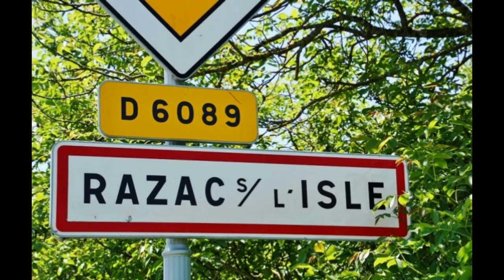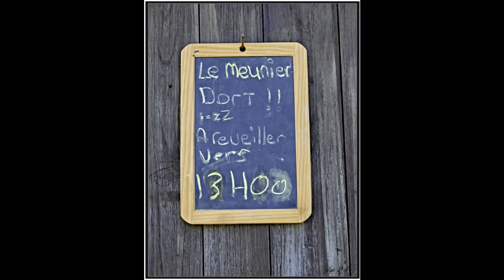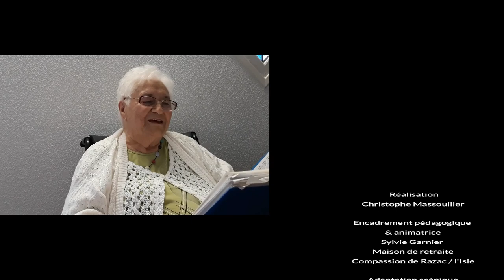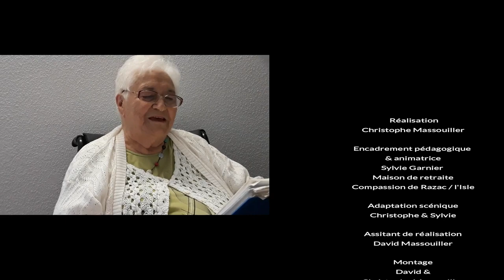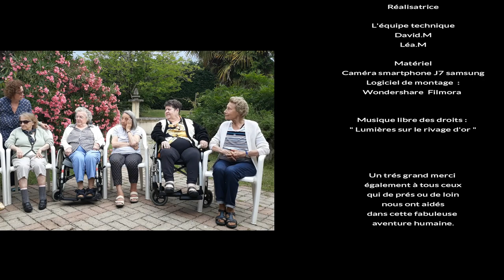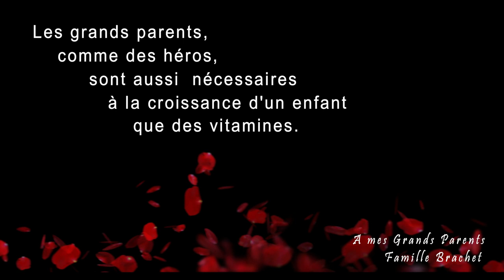Histoires de nos ainé(e)s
Christophe Massouiller,

vous présente un film documentaire tourné a l'EHPAD de Razac sur l'Isle en Dordogne.

Ce projet est né grâce à la collaboration de Sylvie Garnier animatrice de cette maison de retraite, avec qui j'ai proposer des séances de cinéma à la Fabrique de St-Astier.

Les résidents ont choisis parmi une liste de films,  ils sont venus au cinéma la Fabrique pour les découvrir en salle.
Ces projections ont eu lieu pendant un an au rythme d'une séance par mois.

Cela fait parti de l'éducation à l'image  des personnes âgées.
Ce fut un réel plaisir pour ces résidents.

Après, j'ai proposé à l'animatrice de faire un petit film documentaire sur un moment de leur vie.

Cela à demander 6 mois de préparation avec le tournage.

lieu de tournage à la maison de retraite de Razac sur l'Isle.
Intervenants, des résidents souffrant de la maladie d’Alzheimer.
La moyenne des ages 85 ans et le plus âgé 103 ans !!!

Ce film documentaire retrace bien un petit morceau de leurs vies dans ce beau département de la Dordogne.

Ce film sera proposer aux maisons de retraite  ou associations  :

Razac
Saint-Astier, au cinéma la Fabrique.

Je vous souhaite un bon moment de Cinéma et de découverte avec le documentaire.

Titre du film : Histoires de nos ainé(e)s
Durée : 45 Minutes.
Année du tournage Octobre 2018
Film disponible en Multi format vidéo.
J'ai le Matériel vidéo et sono à votre disposition pour des projections hors des salles de cinéma.

Existe au format DCP (pour les salles de cinéma ).
J'organise des ciné débats sur la thématique des personnes âgées.

Droits  : Christophe Massouiller
Projection : gratuite

Témoignages :

- Du  premier cinéma en itinérance à Saint-Astier - 1930.
- Compositions de chansons pour la maison de la radio et radio Périgord.
- Chorale de l'Ehpad de Razac sur l'Isle.
- Un agent de préfecture de la Dordogne donne la recette pour éviter la famine à Périgueux.
- Histoires d'amour et retrouvailles 60 ans après dans le même service et même Ehpad.

UNE VRAIE HISTOIRE HUMAINE.

Merci à vous tous et bon visionnement !